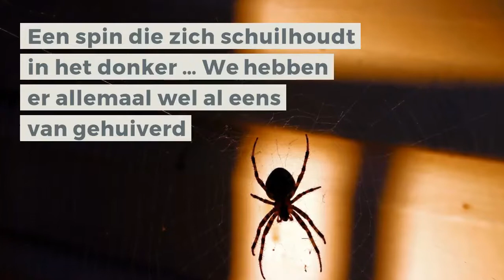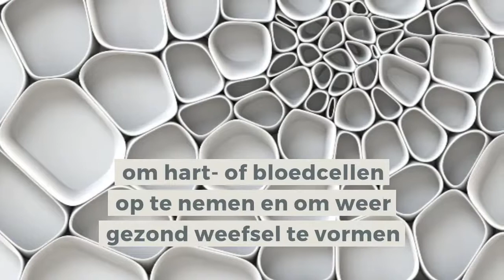Spinrag tegen hartfalen?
Tot op heden bestaat er geen behandeling om de beschadigde hartspieren die hartfalen veroorzaken te herstellen. Onderzoekers menen echter dat de zijde die spinnen produceren om hun web te weven wel eens een zeer waardevol hulpmiddel zou kunnen zijn.